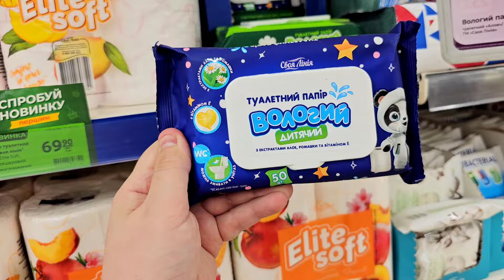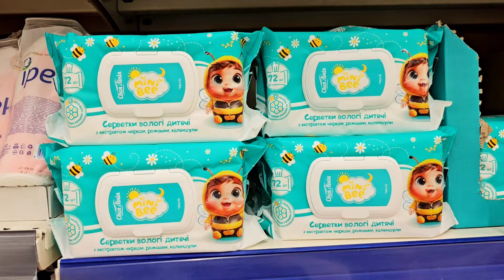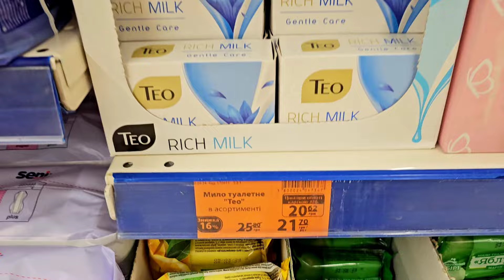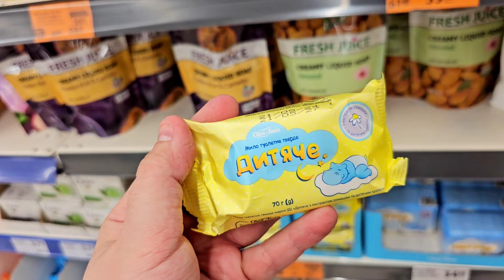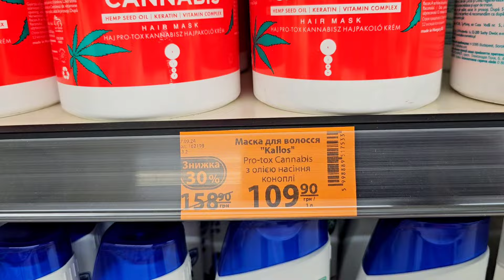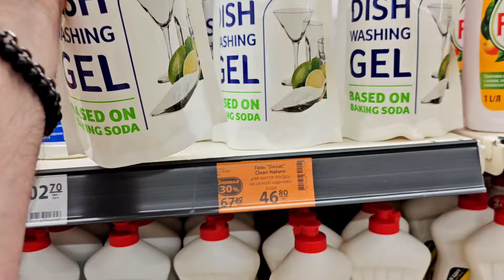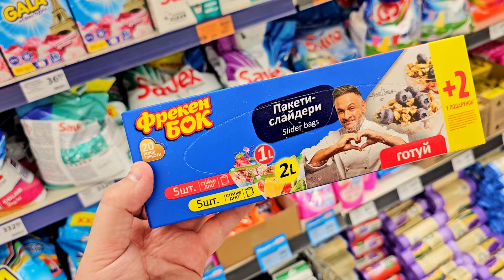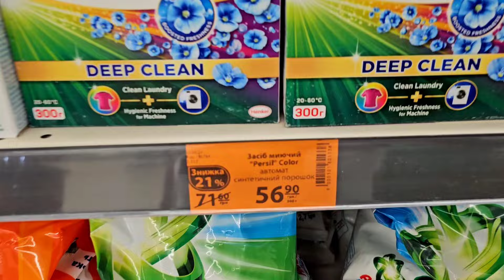АТБ –50%🔥🔥🔥 ПОБУТОВА ХІМІЯ ✔️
Магазин атб, акції знижки ціни в магазині атб